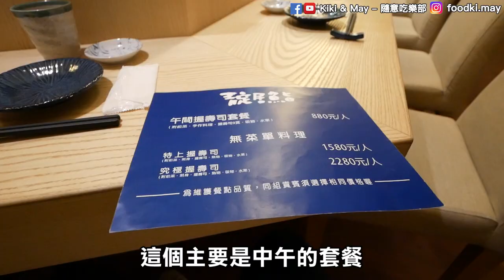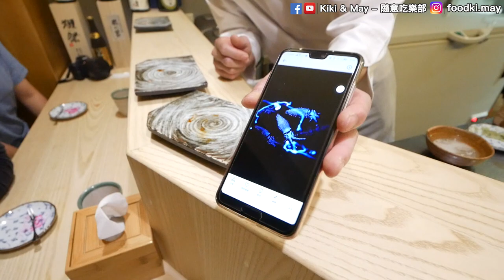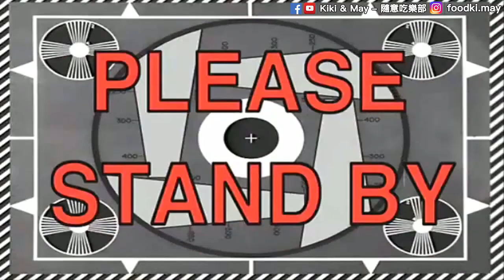【台北美食Vlog】$220平食高級日本料理Omakase食評+西門町酒店簡單Room Tour｜北海道直送海膽帶子！前菜+9件手握壽司+鮮魚湯+水果｜4仔旅行團Day3-1｜ Kiki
在香港食最高級的壽司－廚師發辦（Omakase）非常矜貴，每人起碼盛惠過千大元。不過，大家唔洗每次都等到去日本旅行先食，偏偏這間台北壽司店，竟然用 HK$220 超親民價錢，媲美香港叫價過千的壽司名店！今集《4仔旅行團》嚟到第三日， Kiki 即試這間最近被稱為「CP值爆錶」的超人氣壽司店！

＊想試的朋友記緊要及早預約，非常搶手！

【重温】
►【台北美食Vlog】台灣快閃36小時(上)｜司機大哥推薦必食牛肉麵｜廖家牛肉麵＋Woosa＋珍煮丹＋春水堂＋永樂車輪餅｜May + Kiki

►【台北自由行Vlog】Day2台北夜市＋宜蘭半日遊｜10間寧夏夜市美食＋當地威士忌廠｜4仔旅行團｜ Kiki

我們不是什麼大人物，沒有盛大的製作，唯獨有顆喜歡這個世界的初心。